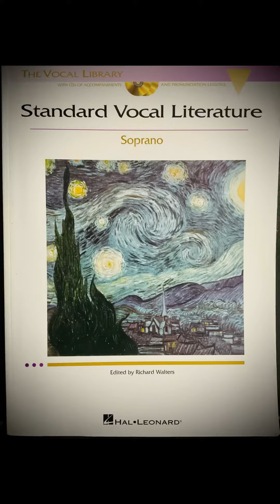Whitecourt Rotary Music Festival 2023 Évolette Joly - #91314 CLASSICAL VOCAL - FRENCH ART SONG - 14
Whitecourt Rotary Music Festival 2023

Évolette Joly
CLASSICAL VOCAL - FRENCH ART SONG - 14 & UNDER

Si mes vers avaient des ailes
R. Hahn